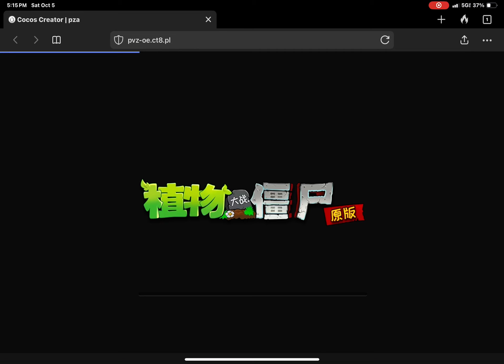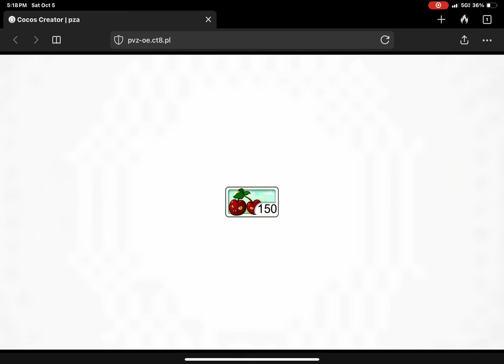We will miss you, PvZOE…